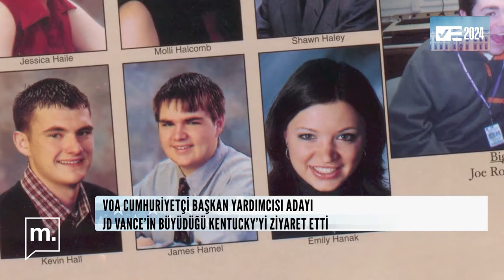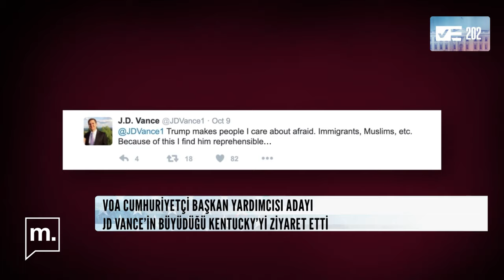Eskiden Trump'a hakaret ediyordu, şimdi başkan yardımcısı: Kim bu JD Vance?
Vance bir zamanlar Trump’ı açıkça eleştiren isimlerin başında geliyordu. Şimdi ise “en iyi başkan” olduğunu düşünüyor. VOA Vance'in doğup büyüdüğü yerleri ziyaret etti.

Videoları kullanmamıza izin verdikleri için Voice of America'ya (VOA) teşekkür ederiz!